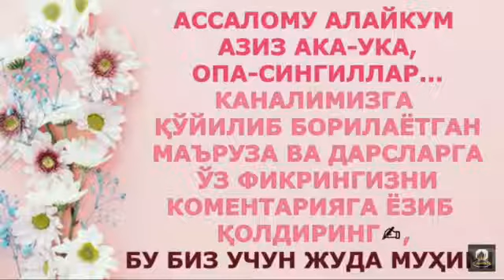1140/ Ҳайвонларни мумёлаб осиб қўйиш жоизми? (Абдуллоҳ Зуфар Ҳафизаҳуллоҳ)